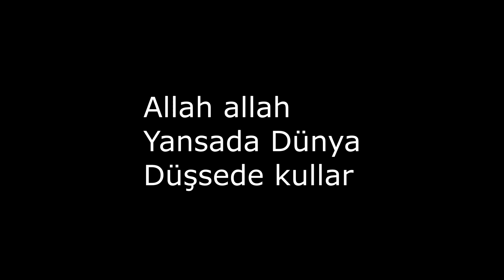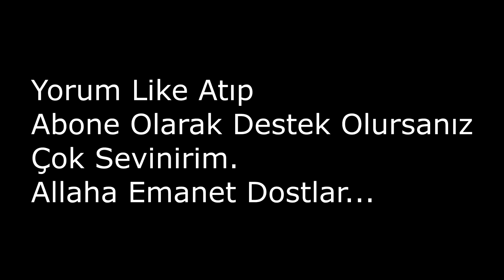Türemeler Piyasadan Çekilsin..?